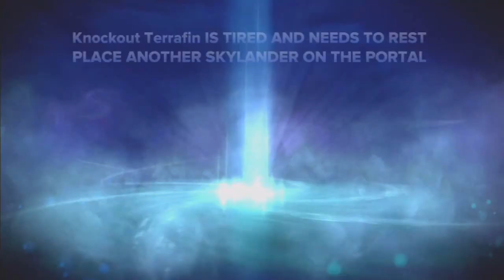Let's Play Skylanders: Swap Force Co-Op Playthrough Part 17 (Bringing in ze Neice)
Intro originally posted in Fall 2014 from the scrapped 2014-15 Youtube branding intro feature.
We bring in my young neice into the fray as we go to Frostfest Mountains and battle an evil singing puppeteer.